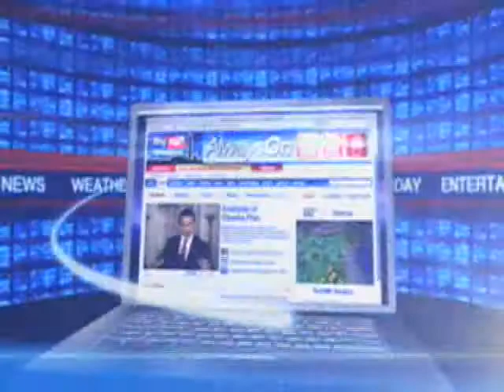Live/PKG DC Same Sex Marriage Debate 10p - edited in the field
Live/PKG DC Same Sex Marriage Debate 10p -
Typical PKG on a typical night.  Edited in the microwave van under massive deadline.  I remember running to the truck, and hammering it out,  editing in like 30 mins.  does it look it?